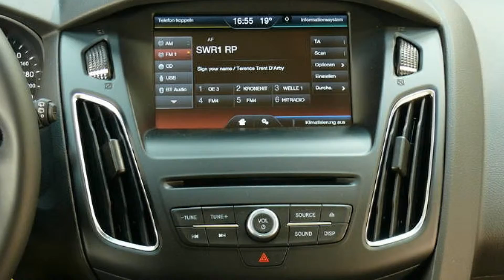Ford Focus Trend GCC6FD77638 "AUTOHAUS WISSMANN"